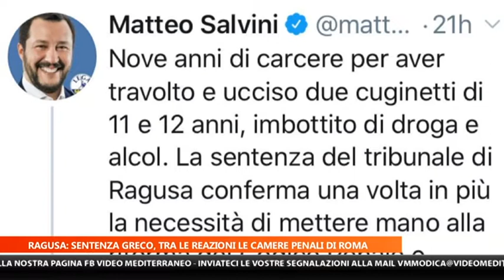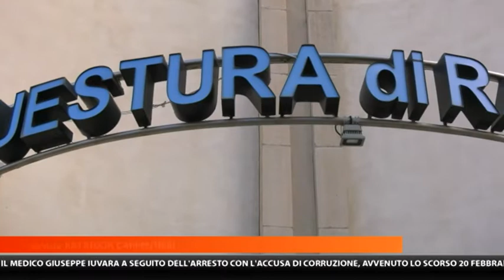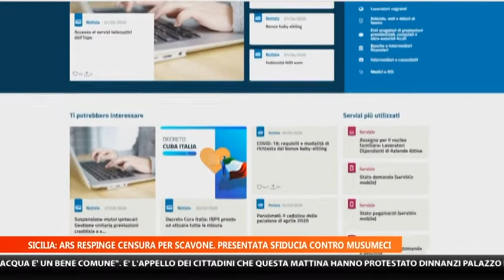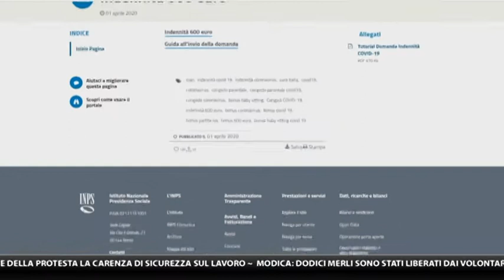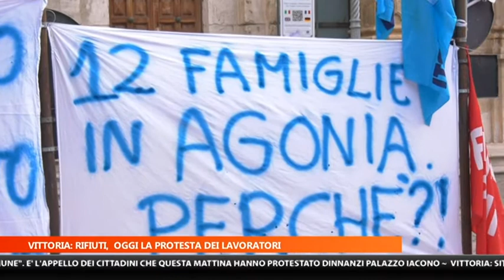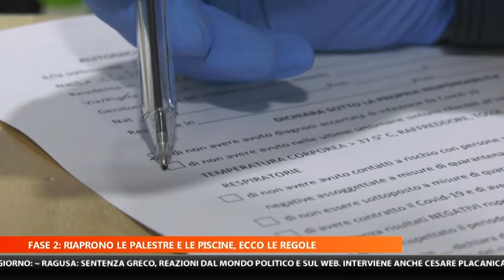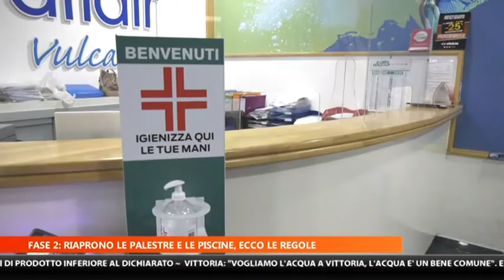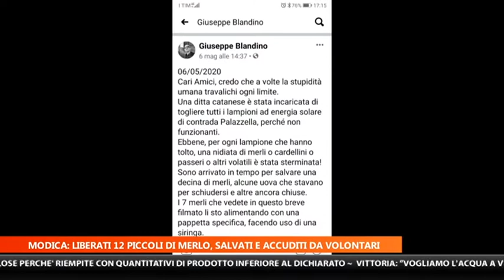MTG 14:15 DEL 27 MAGGIO 2020 WEB